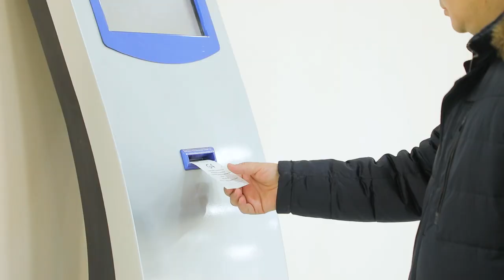Ochiqlik va shaffoflik — asosiy mezon bo‘lishi lozim!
Xorazm viloyatidagi Roʻyxatdan oʻtkazish va imtihon olish boʻlim va boʻlinmalarida ham xizmat koʻrsatuvchi xodimlar va murojaatchilar orasidagi toʻsiqlar olib tashlanib, aholi uchun qulayliklar yaratish choralari koʻrilmoqda.